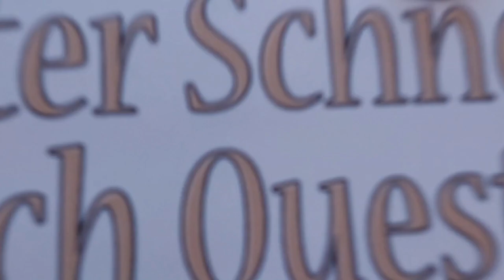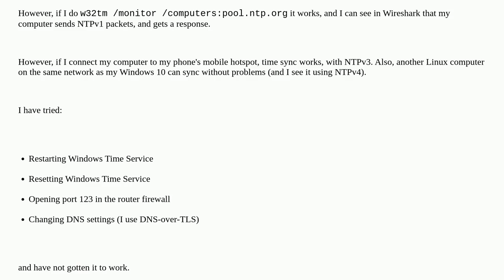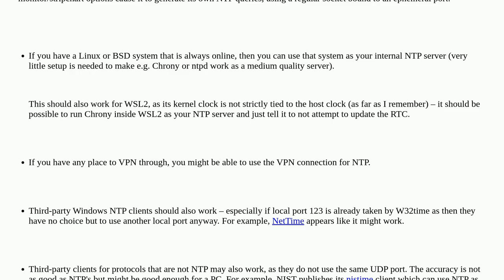NTP sync fails but NTP servers are reachable on Windows 10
A special thanks goes out to the community

  networking ntp time windows